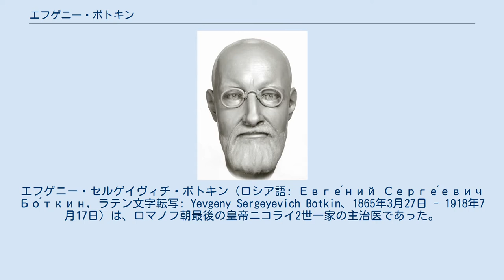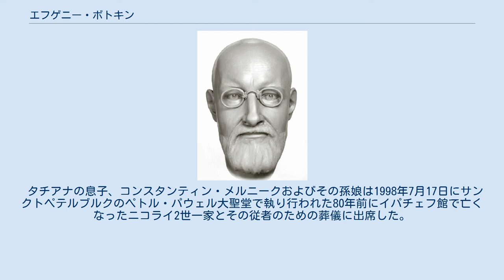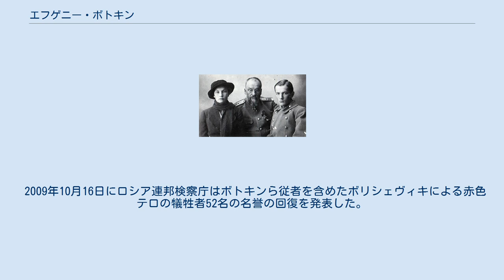エフゲニー・ボトキン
エフゲニー・セルゲイヴィチ・ボトキン（ロシア語: Евге́ний Серге́евич Бо́ткин, ラテン文字転写: Yevgeny Sergeyevich Botkin、1865年3月27日 - 1918年7月17日）は、ロマノフ朝最後の皇帝ニコライ2世一家の主治医であった。
アレクセイ皇太子が血友病に関連して発症した合併症の治療も行っていた。
 元皇帝一家とともにエカテリンブルクのイパチェフ館に監禁され、1918年7月17日に彼らとともに殺害された。
1981年に在外ロシア正教会によってソビエト政権による圧政の犠牲者として列聖された（新致命者）。
 1909年頃。
マリア皇女とアナスタシア皇女を乗せた車を引くボトキン博士 1865年3月27日にロシア帝国のサンクトペテルブルク県ツァールスコエ・セローにて、皇帝アレクサンドル2世とアレクサンドル3世の治世下にロシア皇室の主治医を務めたセルゲイ・ボトキンの息子として生まれた。
父のセルゲイはトリアージを導入し、国内初の実験的医療の研究室や都市の貧困層に医療を提供するための医師グループを設立するなど、ロシア医学の発展に多大な影響を及ぼし、「ロシア医学の父」と称された著名な医師であった。
 ボトキンはサンクトペテルブルク大学、ベルリン大学、ハイデルベルク大学で医学を学んだ。
その後にサンクトペテルブルク市内にある病院の主治医に任命され、日露戦争では病院列車に乗って戦線でボランティアを務めた。
 1908年に前任者の死亡に伴い、空席を埋めるためにボトキンはロシア皇室の主治医に任命された。
彼とオリガ夫人の間には4人の子供（ディミトリ、ユーリ、タチアナ、グレブ）がいたが、この結婚生活はボトキンの皇室に対する長時間の献身が原因で崩壊した。
オリガは子供達のドイツ語教師と不倫するようになり、離婚を申請して許可された。
ボトキンはしぶしぶ離婚に同意し、子供達の親権を保持した。
 ボトキンはニコライ2世から友人とみなされていた。
アレクサンドラ皇后とは多くの場合は彼女の母国語であるドイツ語で話し、外国の要人が彼女と接見する時は彼が時々通訳を担当した。
心臓病を患うアレクサンドラの治療法について明確な考えを持ち、矛盾を嫌う彼女にとって完璧な医師であった。
 ロマノフ王朝300年祭が開催された1913年にはチフス菌が含まれる水を用いて作られたオレンジエードを飲んだタチアナ皇女が腸チフスに感染してしまい、彼女を治療していたボトキンも病気に感染してしまった。
数週間危篤状態が続いたものの、一命を取りとめた。
 第一次世界大戦に従軍したディミトリが1914年12月に死亡してからは以前にも増して宗教的になっていき、末の息子のグレブによると「情欲の高まりを嫌悪していた」という。
 家庭生活を重視して上流社会から孤立していた皇帝夫婦にとっては数少ない信頼の置ける忠臣の一人だったが、思想的には帝国主義を嫌うリベラル思考の持ち主であった。
また、皇帝夫婦や皇帝の子供達と強い信頼関係を築いたグリゴリー・ラスプーチンとは仲良くすることを拒否した。
 1918年春にトボリスクで息子グレブ、娘タチアナと共に撮影。
最後の家族写真 1917年の二月革命後にツァールスコエ・セローのアレクサンドロフスキー宮殿で自宅軟禁下に置かれ、同年8月にシベリアのトボリスクに追放された元皇帝一家と一緒に幽閉生活を送った。
ボトキンは一家に同行することが患者である彼らに対する責任だけでなく、国のために自分が果たすべき使命であると考えていた。
 一家が1918年4月26日から4日間かけてトボリスクからエカテリンブルクへ移送された時もニコライ2世、アレクサンドラ、マリアと他のわずかな従者に同行した。
トボリスクに一緒に滞在していた彼の2人の子供、タチアナとグレブはこの時には同行が許されなかった。
ボトキンは一家が同行を希望したメンバーには当初は入っていなかったものの、ニコライ2世夫婦がエカテリンブルクへ行くと聞いて最初に同行する意思を表明した。
子供との別れが不安ではないのかと聞いたアレクサンドラに対し、自分にとって両陛下は常に何ものにも代えがたい大切な存在だと答えた。
アレクサンドラはいたく感動し、涙を流して心から彼に感謝した。
タチアナとグレブはこの後に父の後を追って...